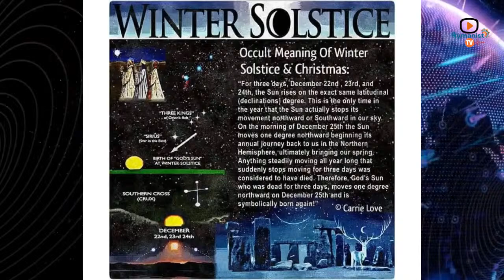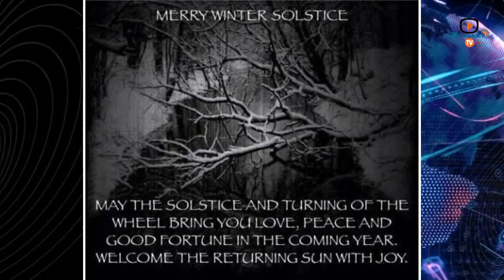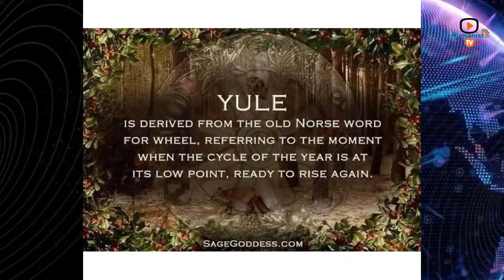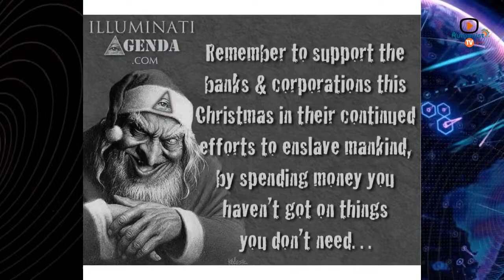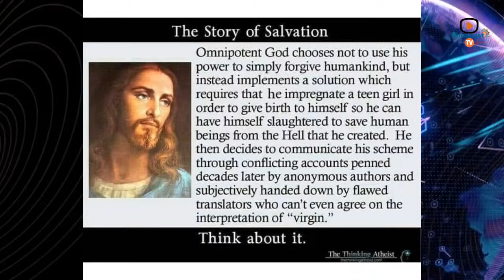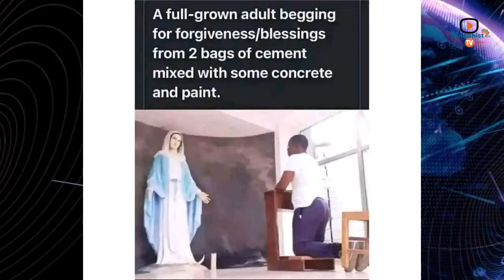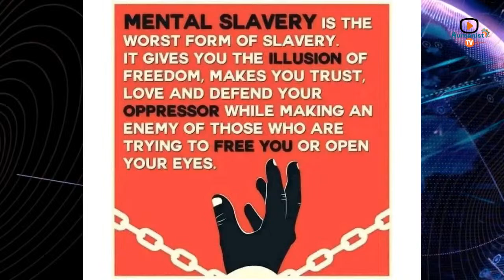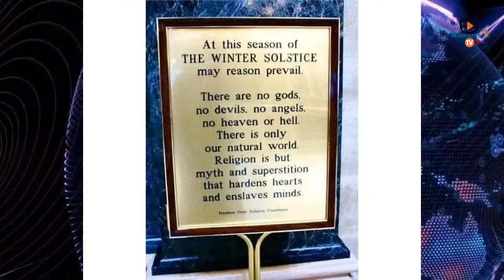KATO MUKASA: WHY I DON'T CELEBRATE CHRISTMAS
In this exclusive show, Kato Mukasa, who is an atheist, explains why he doesn't celebrate Christmas.